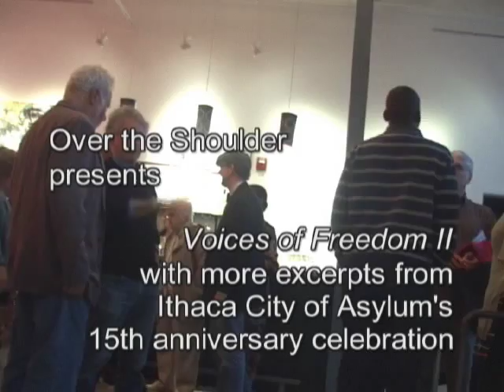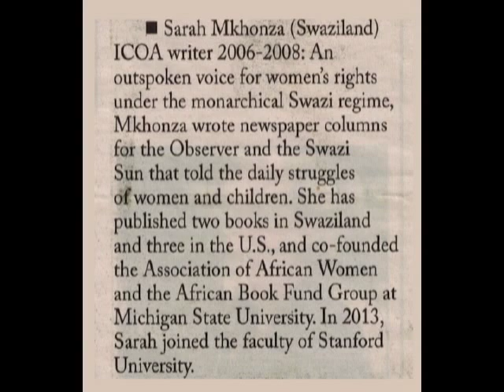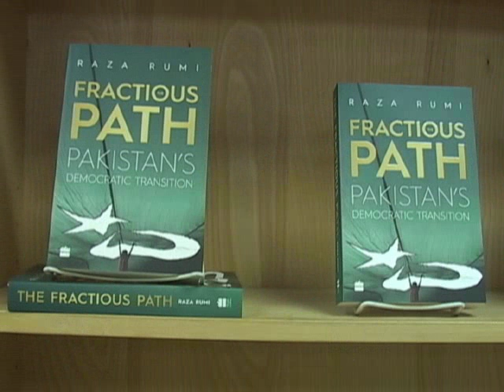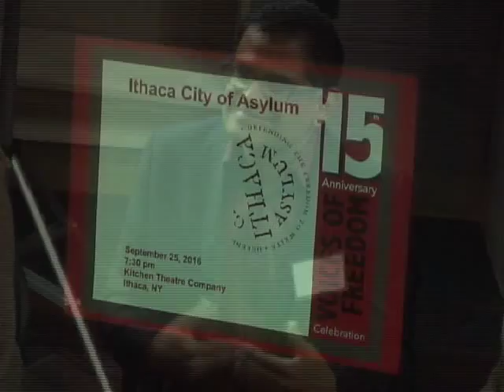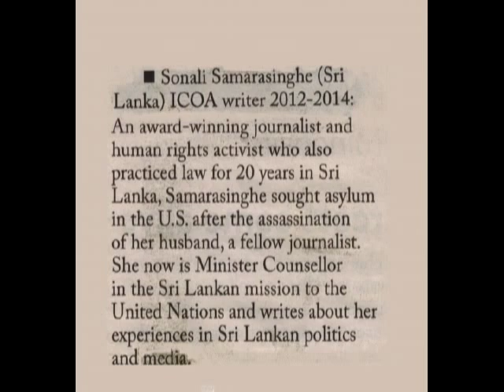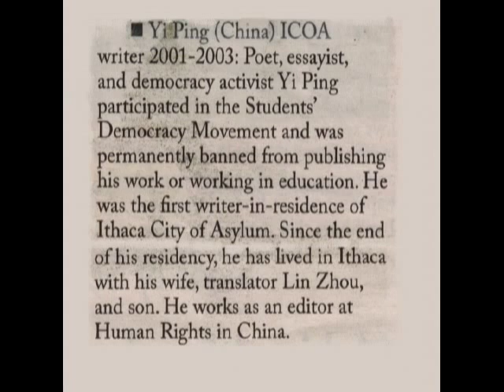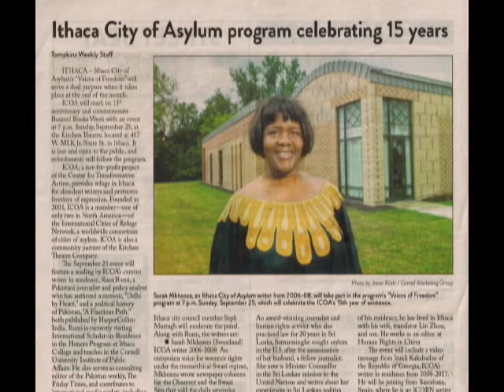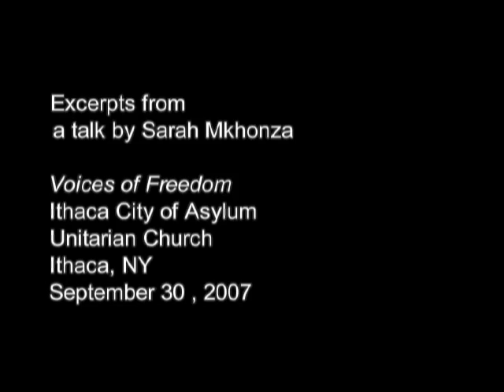Voices of Freedom II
More excerpts from Ithaca City of Asylum's (ICOA) 15th Anniversary Celebration on September 26, 2016 at the Kitchen Theatre, Ithaca, NY, with a panel discussion led by Ithaca Common Council member Seph Murtagh with ICOA’s past and current writers-in-residence Sarah Mkhonza, Sonali Samarasinghe, Raza Ahmad Rumi, Yi Ping and his wife Lin Zhou who translated for him.
Followed by Sonali Samarasinghe’s Keynote Address at the 2013 Martin Luther King Jr. celebration and excerpts from Sarah Mkhonza’s talk at the Unitarian Church, Ithaca, NY in 2007.
This program premiered on Community Access Television at the PEGASYS Television Center in Ithaca NY.